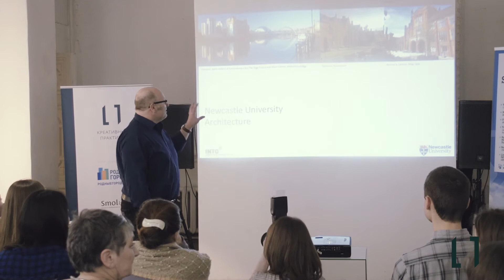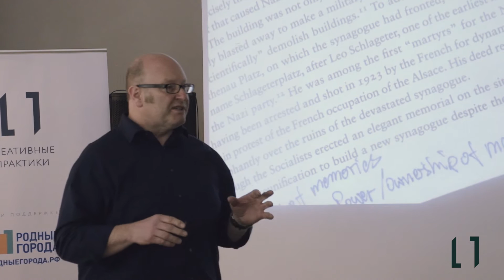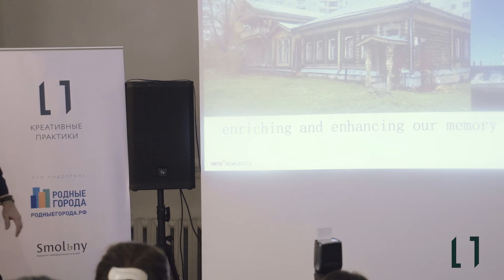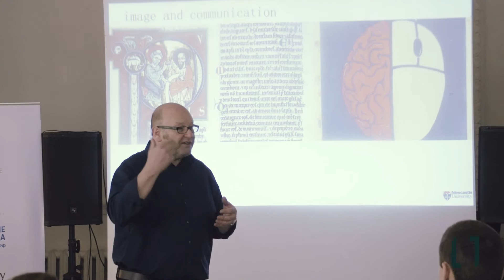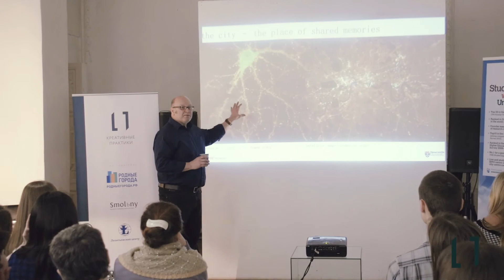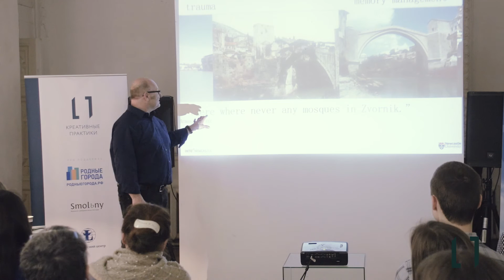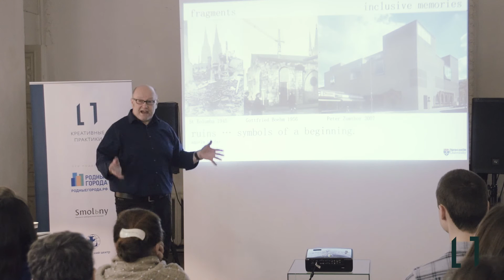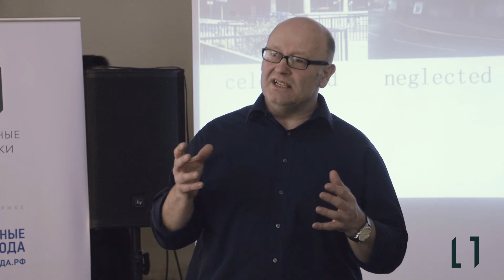Томас Керн: «Архитектура, вдохновение и память»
Томас Керн, руководитель программ архитектуры, градостроительства и ландшафтного дизайна университета Ньюкасл.
За более чем двадцать лет профессиональной и преподавательской деятельности в архитектуре его отношение к ней кардинально изменилось.

Если в начале своего пути Керн работал с дизайном как таковым, то со временем им завладели совершенно другие аспекты архитектурной деятельности, например, экологичность и безопасность проектов. Томас Керн разработал концепцию «passive-house» – дома, который потребляет значительно меньшее количество энергии и обладает экологичным дизайном.
Кроме того, Томас занимается исследованием сохранения и возрождения поствоенной модернистской архитектуры.